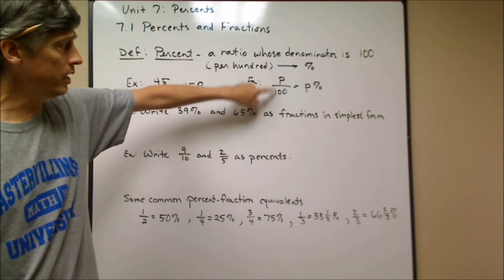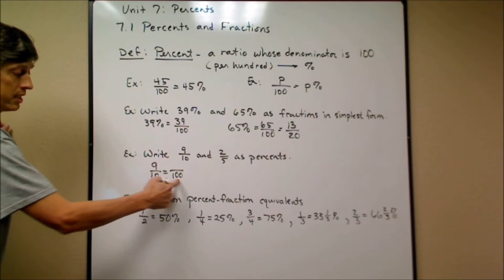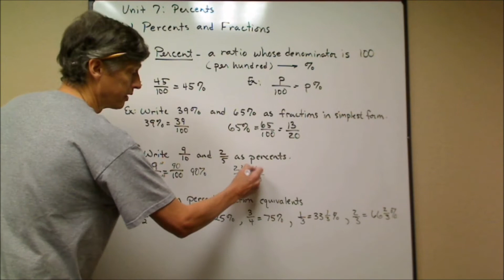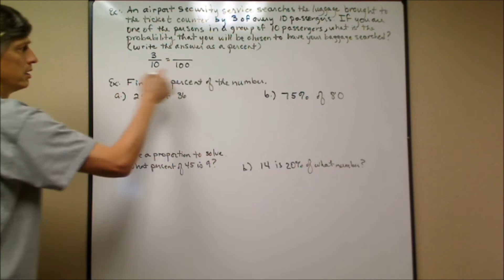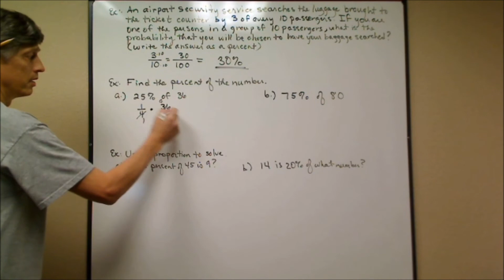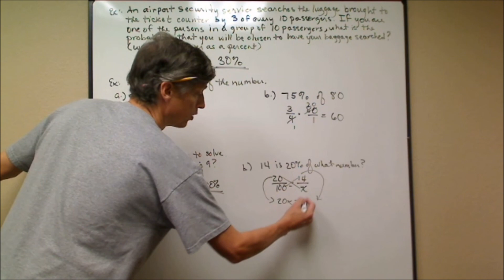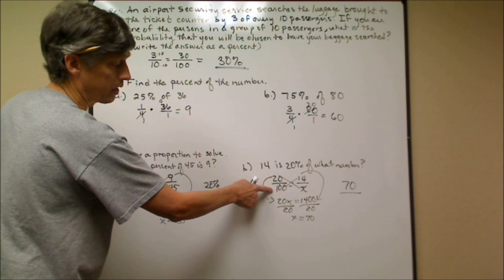Lesson 7 1 Percents and Fractions